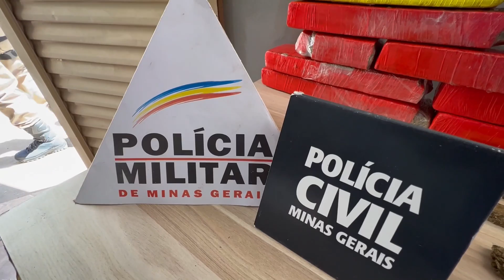Polícia Militar e Polícia Civil apreendem 20 kg de maconha - CIDADE ALERTA MINAS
Apreensão aconteceu na cidade de Araxá.